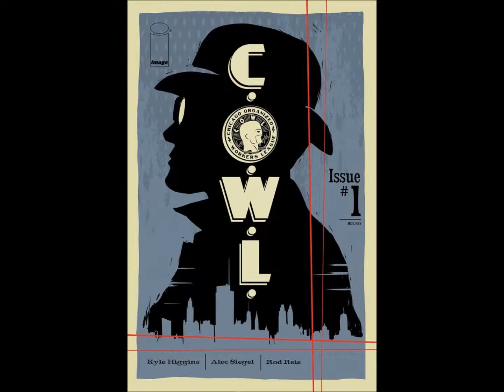New Comic Releases May 28th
This week we take a look at new comic releases for May 28th. These comics have all sold out with Diamond Distributors so pick one up while you can.

Danger Zone:
Dry Spell #1

Dynamite Entertainment:
Doctor Spektor Master Of The Occult #1

Image Comics:
C.O.W.L. #1
Trees #1

Rebellion:
Brass Sun #1